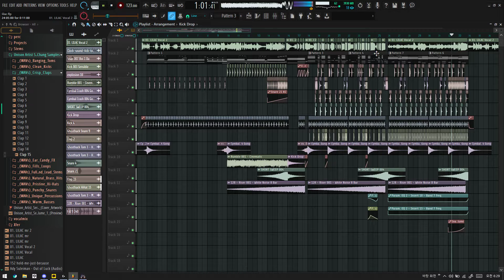Desktop 2021 06 01 06 28 24 02